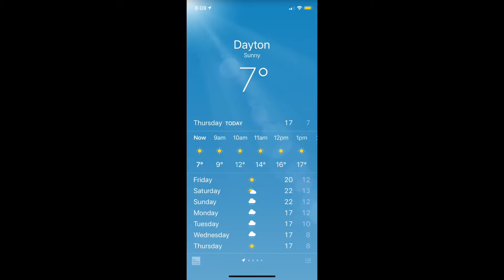PERTH, AUSTRALIA WINTER 2020|| Shiela Hipolito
Hello Mates!!! Newbie lang po! New Youtuber Wanna po!!
I’m Shiela Hipolito from Perth, Western Australia

Cooking & Baking Videos, Shopping Videos!!

See u sa susunod na mga video!!
Enjoy lang po!!
Godbless!! 🇦🇺🇵🇭
Stay Safe🙏🏻